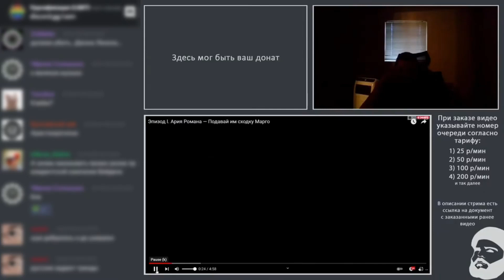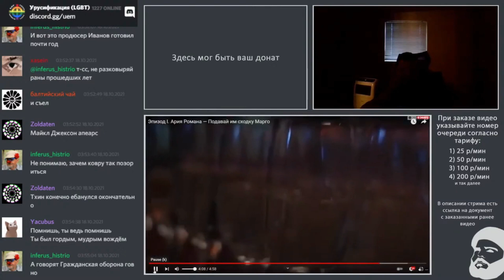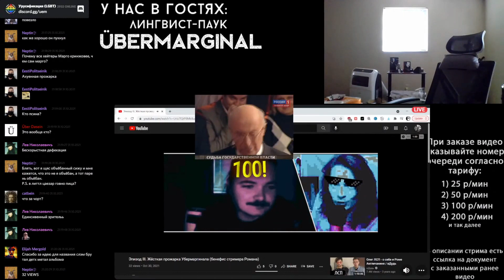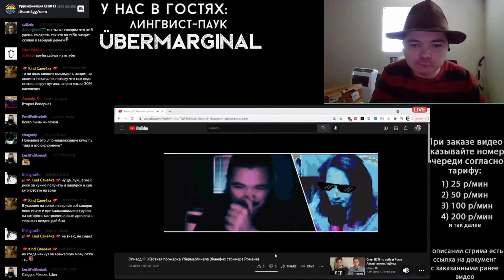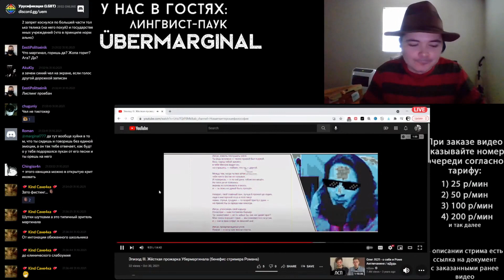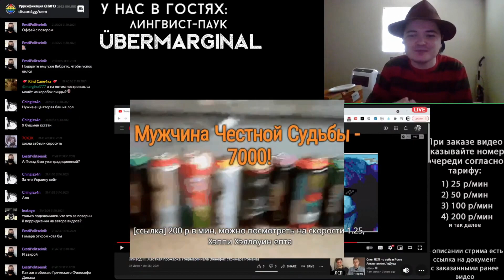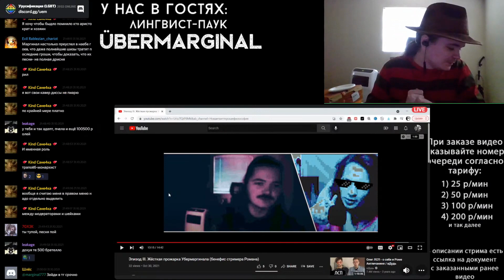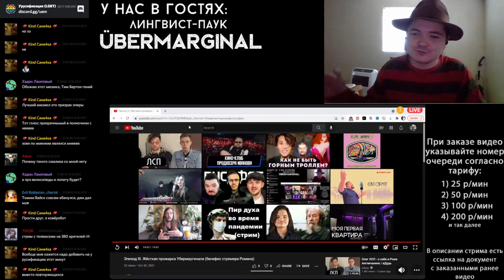Маргинал вновь спорит про сходку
(Смайлики + ранний доступ к хайлайтам)

Поддержи хайлайтера виртуальной монетой!